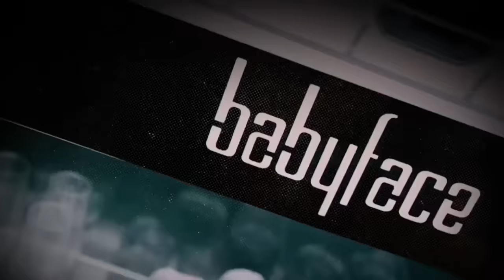DJ THE DRUM BREAKBEAT TIKTOK FYP VIRAL TERBARU 2023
Jangan Lupa Untuk Support Terus DJ BAGASZ
Request Silahkan Komen Dibawah

Use a Headset Or Earphones For a Better Sound

Title : DJ THE DRUM BREAKBEAT TIKTOK FYP VIRAL TERBARU 2023
Vocal : Alan Walker
Remixer : DJ BAGASZ

Happy Enjoy